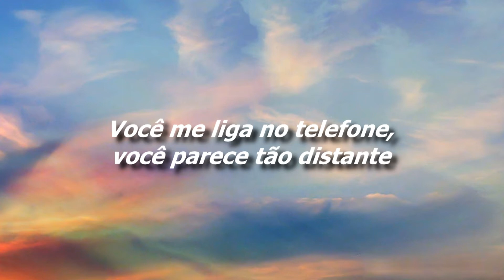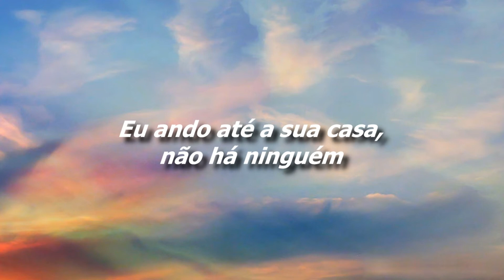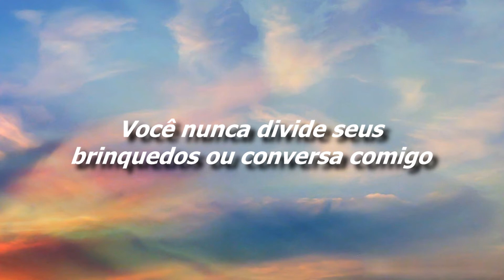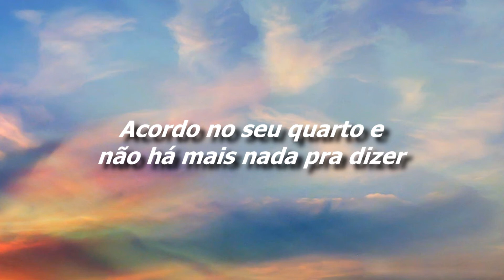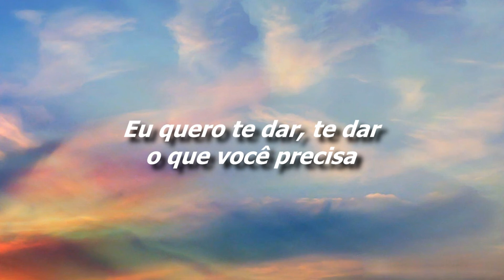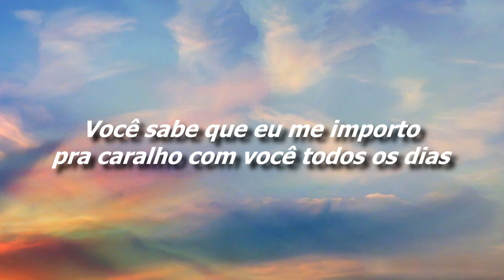Melanie Martinez - Play Date (Slowed) [Legendado/Tradução]